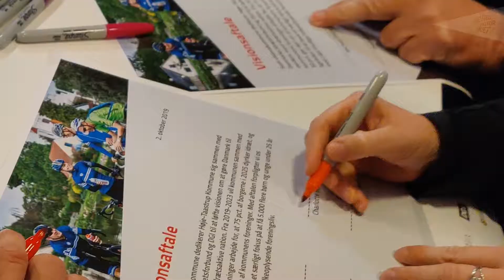Bevæg Dig For Livet: Høje-Taastrup Kommune bliver visionskommune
Høje-Taastrup Kommune vil bidrage til, at Danmark bliver verdens mest aktive nation i 2025. De har bl.a. fokus på, at 5.000 flere børn og unge skal med i foreningslivet.

Få kan være i tvivl om, at idræt og bevægelse er den direkte vej til glæde og fællesskab. Når vi bevæger os, stiger humøret.

Høje-Taastrup Kommune har et stærkt foreningsliv, og i flere år har lokale foreninger og institutioner samarbejdet med kommunen om at styrke bevægelsesglæden og fællesskabet. Flere har oplevet glæden ved et aktivt liv, men der er stadig mange, der ikke er en del af de aktive fællesskaber eller er aktive på egen hånd.

Med partnerskabet med DIF og DGI vil Høje-Taastrup Kommune arbejde på at skabe endnu bedre muligheder for, at alle kan få et aktivt liv.